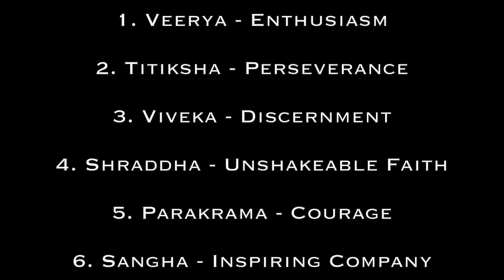Living Yoga Beginners Programme - Week 7 - Full Flow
The Yoga Sanctuary's Beginners Programme